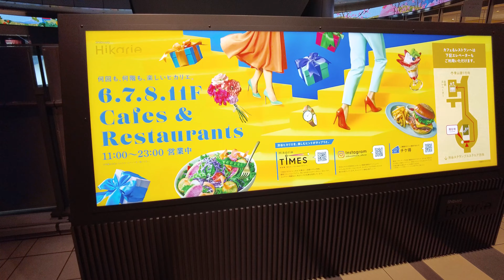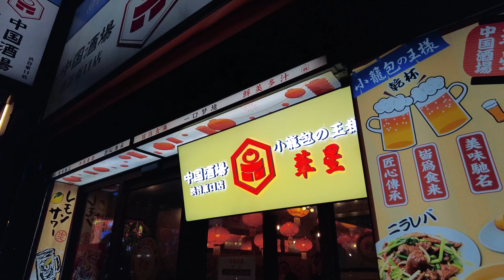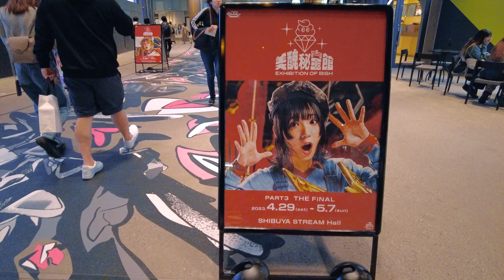渋谷の夜散歩 4K 2023年4月28日③（Night Walk in Shibuya, Tokyo - Apr 28, 2023 part 3）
ヒカリエ付近（00:50）から渋谷ストリーム（06:56）へと向かいました。その後、JR線の下（14:28）をくぐって渋谷中央街（19:38）方面へと歩いていき、しばらくウロウロした後、道玄坂（25:48）を下ってスクランブル交差点（30:42）まで戻り、散歩を終えました。